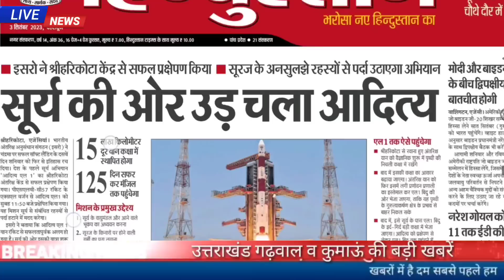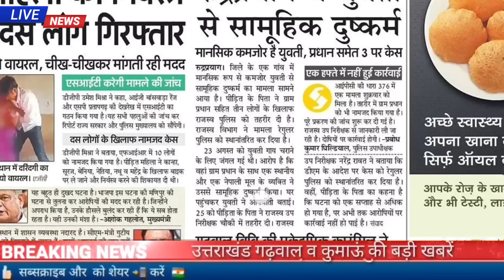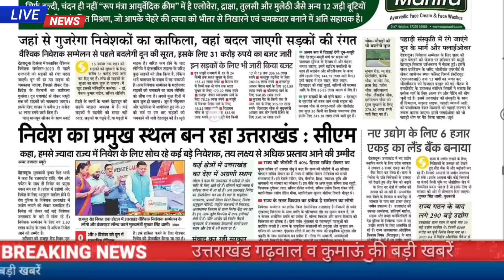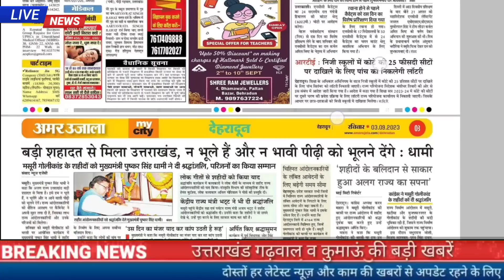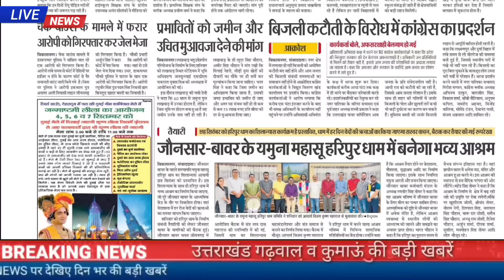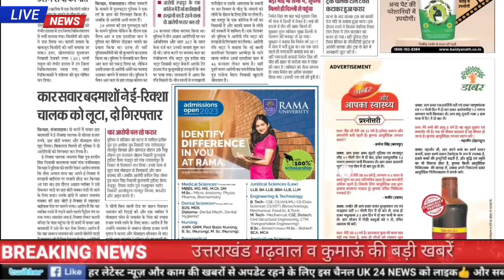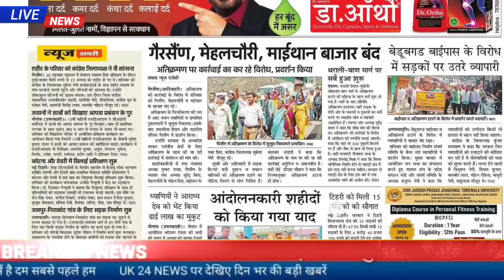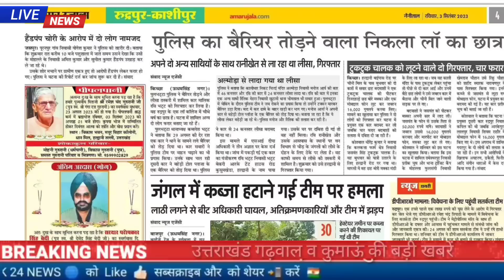3 सितंबर उत्तराखंड समाचार,UKPSC, एनडीए सीडीएस परीक्षा आज,5 उपचुनाव, स्कूल, कॉलेज, जॉब अलर्ट